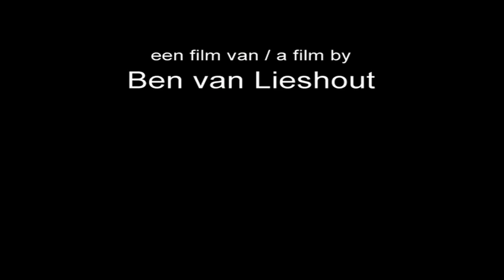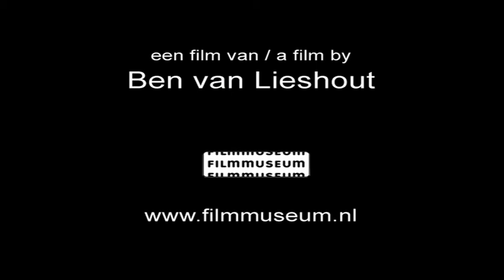Official Trailer De Muze/The Muse (2007)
Een introverte jongeman (Matthias Schoenaerts) heeft overspannen ambities met betrekking tot een vlammend schrijversschap en dito liefdesleven maar wordt geconfronteerd met een writers-block en een kille, vervreemdende buitenwereld waarin het plaatsvervangend object van zijn liefde, Monica Vitti, weinig soelaas biedt. Hij neemt een besluit, om zichzelf geheel en al in dienst van het lot te stellen...

An ambitious, introvert young man (Matthias Schoenaerts) finds himself trapped in a writer's block and a cold, alienating environment. The substitute object of his affection Monica Vitti, offers little solace. He takes a decision, to put himself in chance's way at every turn...

a film by Ben van Lieshout

Festival selections for THE MUSE / DE MUZE

- Netherlands Film Festival, Utrecht 2007 (The Netherlands)
- IFF Rotterdam Press & Industry 2008 (The Netherlands)
- Noorderzon Performing Arts Festival 2008 Groningen (NL)
- IFF Kolkata 2008 (India)
- IFF Sao Paulo 2008 (Brazil)
- IFF Mannheim-Heidelberg 2008 (Germany)
- Cape Winelands Film Festival Cape Town 2009 (South Africa)
- Bridge Fest 2009 Sarajevo ( Bosnia and Herzegovina)
- National Arts Festival Grahamstown 2009 (South-Africa)